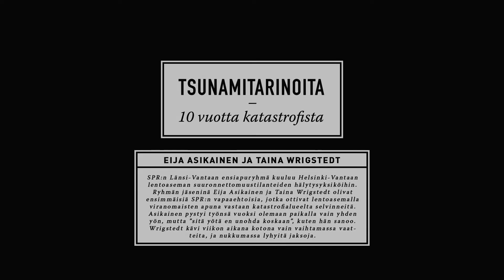TSUNAMITARINAT Eija Asikainen ja Taina Wrigstedt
SPR:n Länsi-Vantaan ensiapuryhmä kuuluu Helsinki-Vantaan lentoaseman suuronnettomuustilanteiden hälytysyksiköihin. Ryhmän jäseninä Eija Asikainen ja Taina Wrigstedt olivat ensimmäisiä SPR:n vapaaehtoisia, jotka ottivat lentoasemalla viranomaisten apuna vastaan katastrofialueelta selvinneitä.  Asikainen pystyi työnsä vuoksi olemaan paikalla vain yhden yön, mutta ”sitä yötä en unohda koskaan”, kuten hän sanoo. Wrigstedt kävi viikon aikana kotona vain vaihtamassa vaatteita, ja nukkumassa lyhyitä jaksoja.